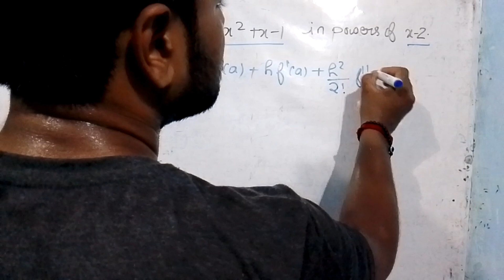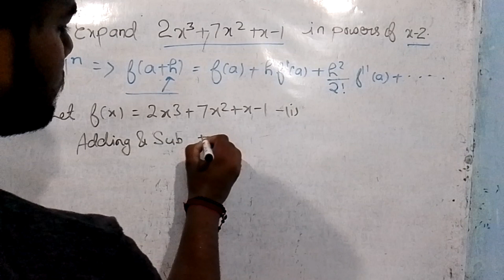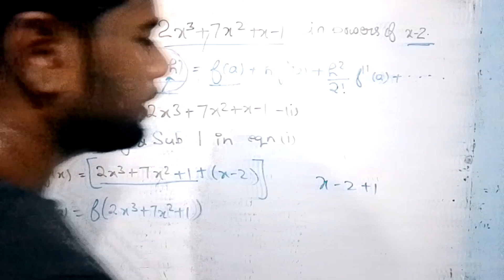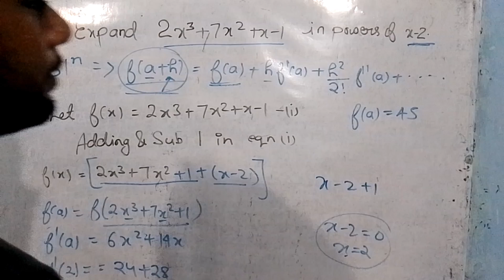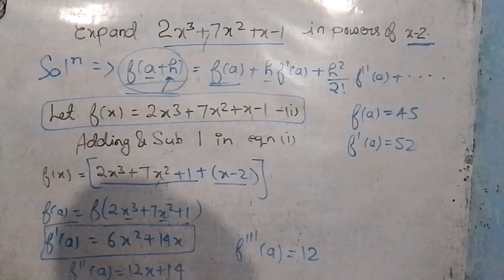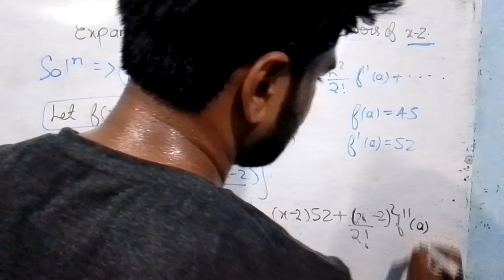Expand 2x^3 +7x^2 +x -1 in power of x -2 | Expansion of 2x3 +7x2 +x -1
Hallo Champions , myself Nitin Kumar Gupta, Ham yaha Engineering Mathematics, physics aur chemistry sikhte hai.
For any doubt please comment.